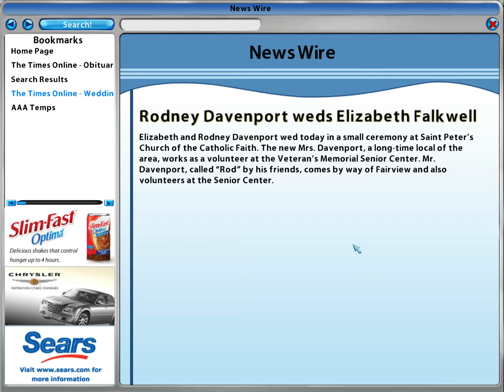Let's Play Desperate Housewives Ep. 11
Today Blanca doesn't tell a psychotherapist that she's a kleptomaniac and then gives a bunch of children she doesn't know chocolate in order to gain their trust because children are stupid.